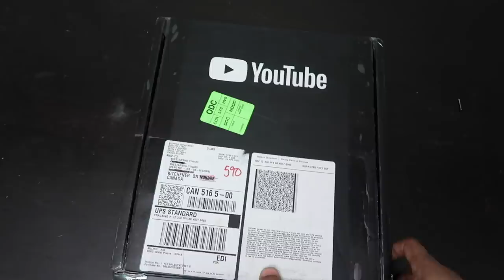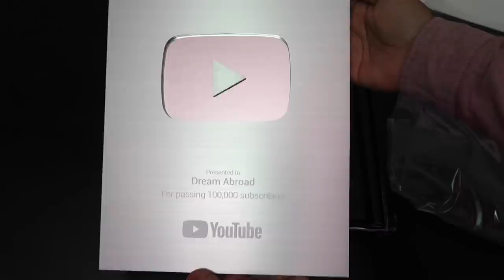Finally we got it 💥